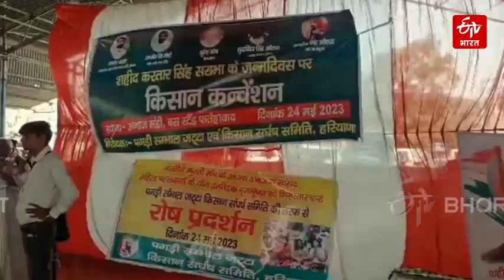फतेहाबाद में किसान कन्वेंशन में पहुंचीं पहलवान साक्षी मलिक, महिला महापंचायत को लेकर मांगा सहयोग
भारतीय कुश्ती महासंघ के अध्यक्ष बृजभूषण शरण सिंह के खिलाफ करीब पिछले एक महीने से दिल्ली में जंतर-मंतर पर पहलवानों का विरोध-प्रदर्शन जारी है. वहीं, पहलवानों के समर्थन में अब 28 मई को दिल्ली में नए संसद भवन में महिला खाप पंचायत होने वाली है. इसमें सहयोग की अपील के लिए पहलवान साक्षी मलिक आज फतेहाबाद में किसान कन्वेंशन में पहुंचीं. इस दौरान सक्षी मलिक ने बृजभूषण शरण पर कई आरोप लगाए.